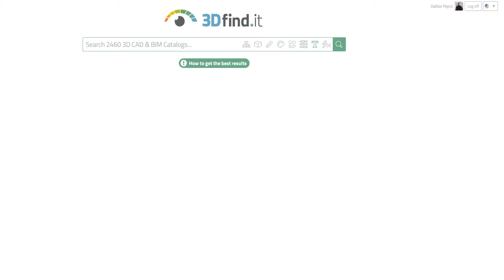Carriage 3D model - 3DfindIT.com